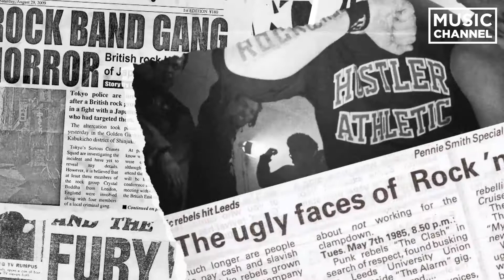AltHour Pinholes Link3